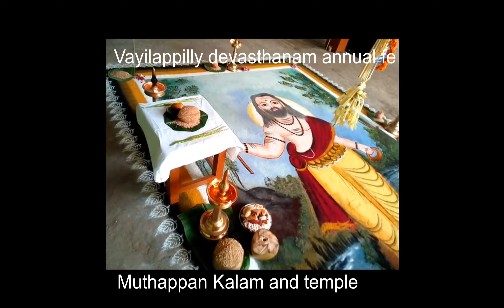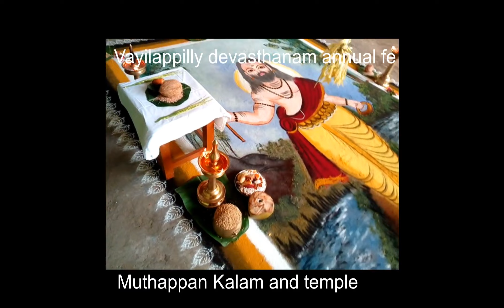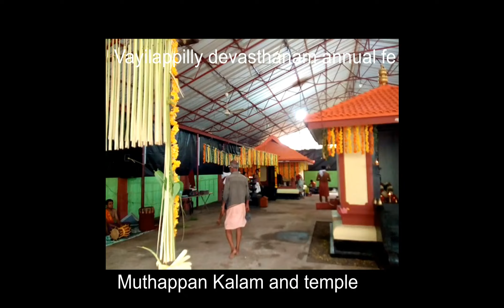Vayilappilly Devasthanam Annual Festival - 2022 Roopakkalam of Sree Muthappan.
Vayilappilly devasthanam is a family temple of Vayilappilly family based at Vendore of Thrissur Distict.   In this family temple, every year there will be Kalam Ezhuthu pattu/Thottam pattu/Nanthunippattu.  This is the video of the day  1 programme beginning with Sree Muthappan Kalam.  Vayilappilly Sree Muthappan is said to be a legend in 'Manthrik and thanthrik' who lived 800 years.  The main deity of Vayilappilly Devasthanm is Sree Bhagawati (Sree Bhadrakali in the form of Rudiramala Bhagawati.  The sub-deities are Sree Vishnumay chathan, Karimkutty Swami and Veerabhada swami.  Apart from these, there are Brahma rakshas, Nagangal and 'neecha sthanam'.

Kerala Heritage Online Media

We provide through our POWERCOM CHANNEL, videos of Heritage based cultural programmes of Kerala on a regular basis.  This include Music, Dance, Festivals of all Religions and castes, Traditions, Customs, Rituals and Lifestyles.